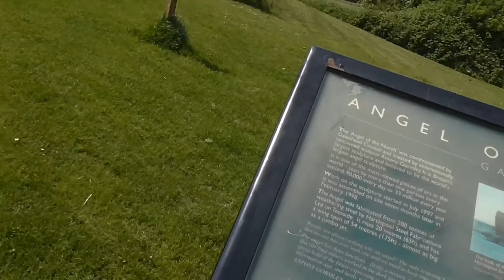Anioł Północy - Newcastle